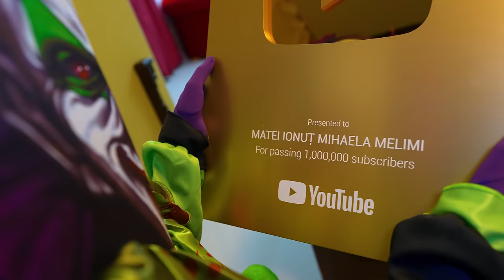Partea 2 🤫 CAMUFLAȚI într-o CULOARE 🌈 Ne caută COPILUL CLOVNULUI NEBUN 👻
Partea 2. Stăm camuflați într-o culoare, ne caută copilul Clovnului nebun. El nu ne găsește prin toată în casa noastră. Toată ziua ne ascundem după culori, deghizați în camuflaje colorate. Cine este găsit de monstru pierde challenge-ul.

⚠️ ATTENTION! ⚠️

⚠️ ATENȚIE! ⚠️